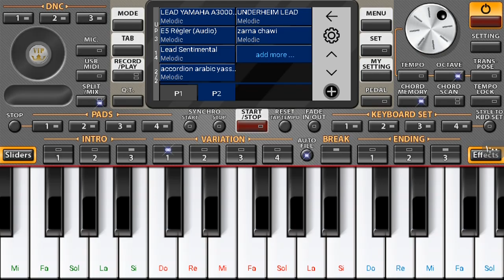عزف لاي لاي لاي لاي رائع